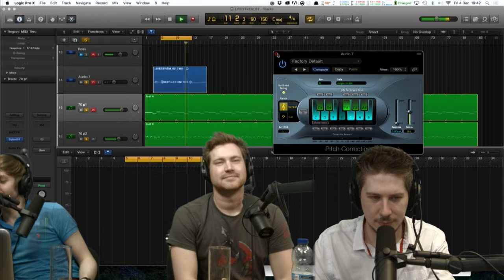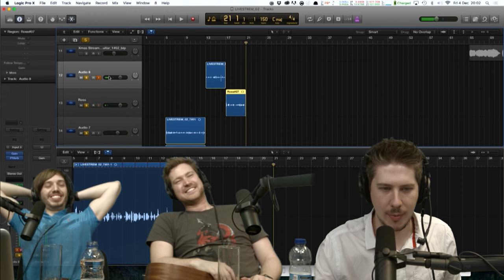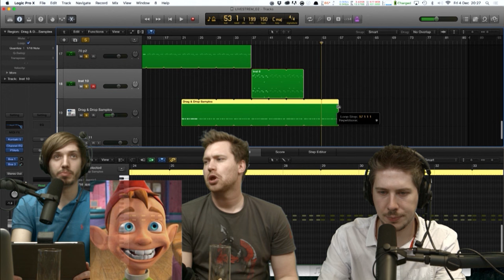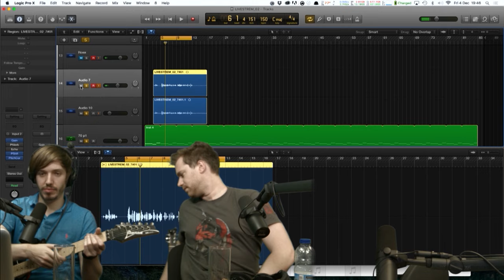Pleasure Elf Jingle Jam!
◘ SEND STUFF HERE:
Hat Films
Bristol
BS2 2DG